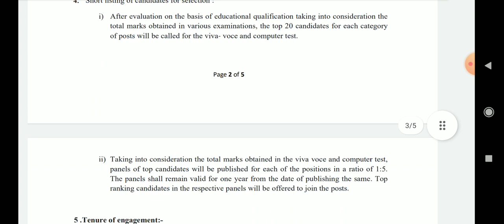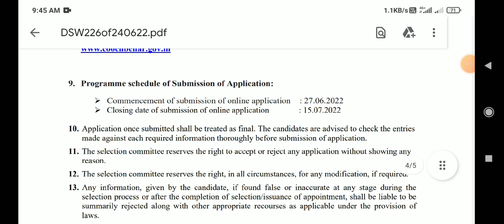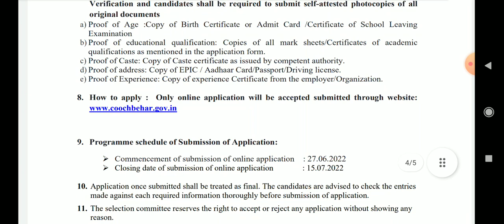WB Case Worker পদে নিয়োগ 2022 | WB health recruitment 2022 | WB Govt job vacancy